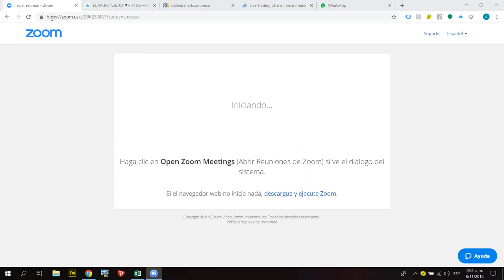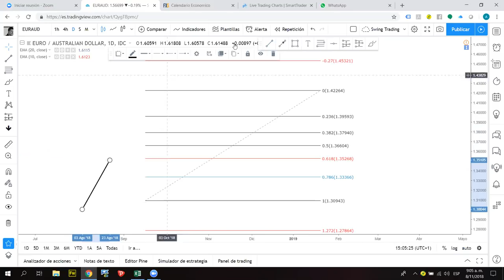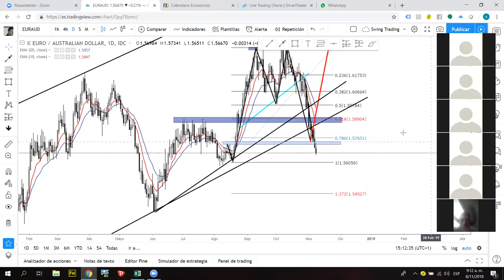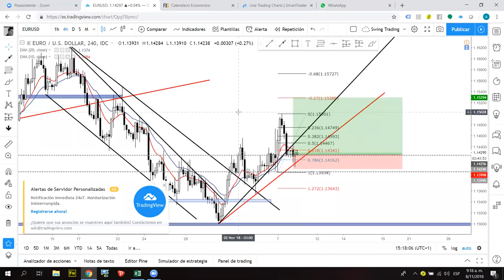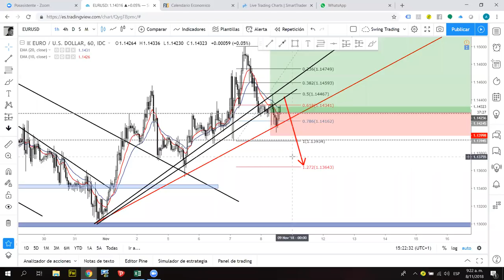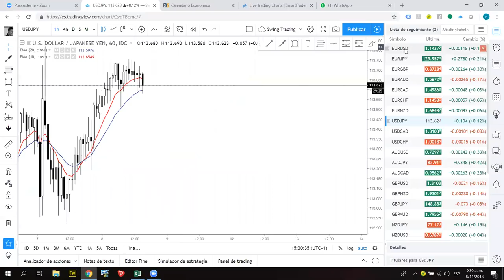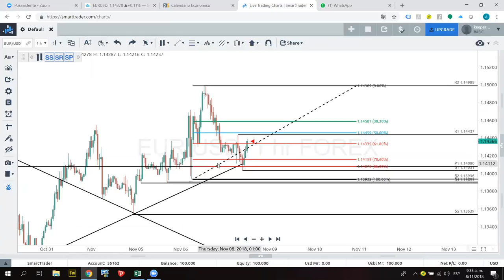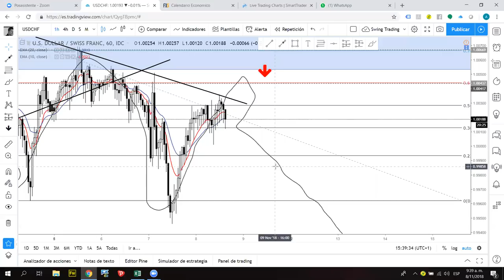Lineas de Tendencia y Figuras Forex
En este curso vas a poder identificar las verdaderas lineas de tendencia y como son los patrones para ingresar al mercado